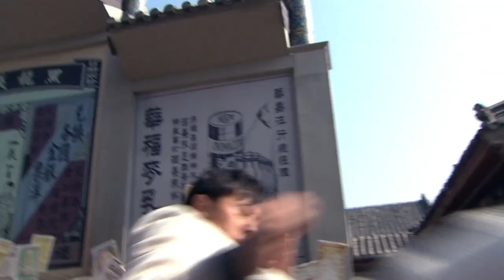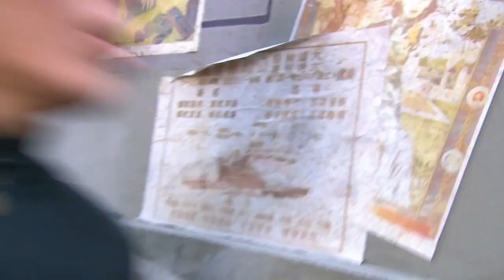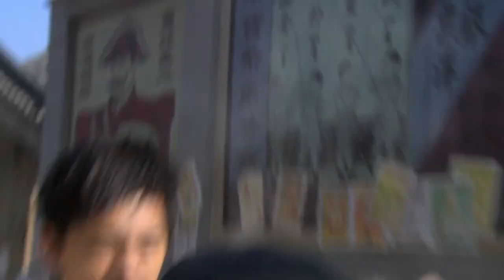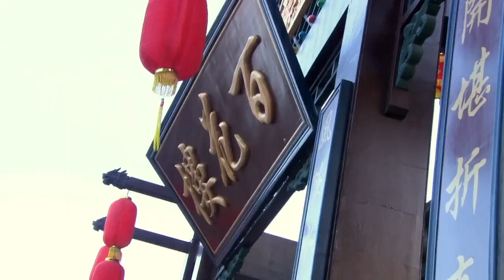Japanese samurai surrounded him, not realizing that he was a master of Wing Chun kung fu.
jc